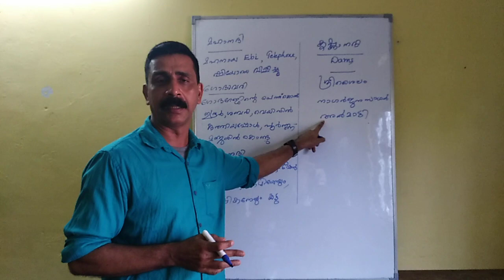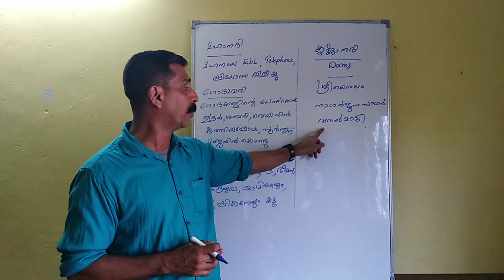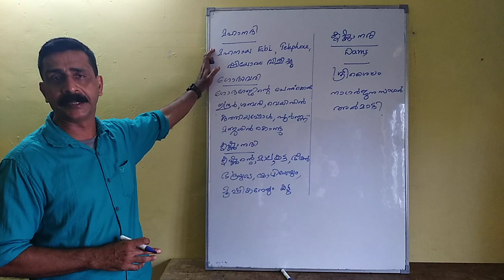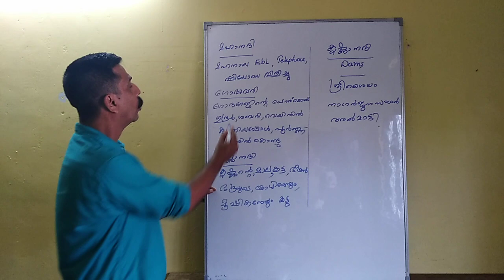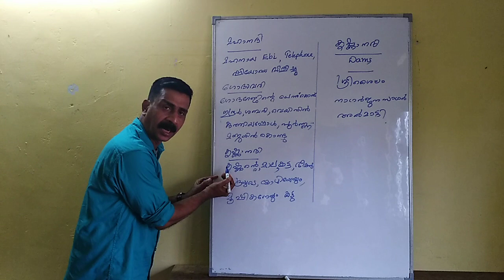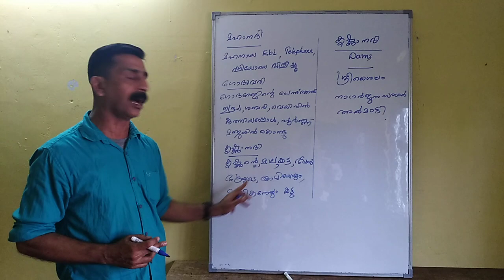Kerala Psc Preliminary Exam | LD ക്ലാർക്ക് | LGS | Civil Police Officer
ഇന്ത്യൻ നദികളെക്കുറിച്ച് എളുപ്പത്തിൽ പഠിക്കാം
This video discusses some easy ways to increase memory. Use these habits that have been tried and tested by highly successful candidates in various competitive examinations!
Prelims2022
Fundamental facts about Rivers of kerala from the previous PSC question papers
ഓർമ്മശക്തി വർദ്ധിപ്പിക്കാനുള്ള ചില എളുപ്പവഴികളാണ് ഈ വീഡിയോയിൽ ചർച്ച ചെയ്യുന്നത്. വിവിധ മത്സരപരീക്ഷകളിൽ ഉന്നതവിജയം നേടിയ ഉദ്യോഗാർഥികൾ പരീക്ഷിച്ച് വിജയിച്ച ഈ ശീലങ്ങൾ നിങ്ങളും ഉപയോഗപ്പെടുത്തൂ!
brilliance psc coaching class
brilliance college payyanur
psc coaching class malayalam brilliance
brilliance college psc coaching class
kerala psc

Police Constable
 Excise Inspector
 KSRTC Conductor